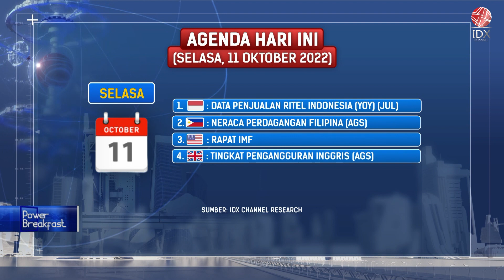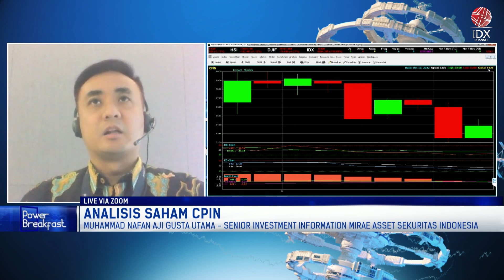Peluang Saham Ternak Unggas, Ditengah Dilema Harga Jual & Inflasi | POWER BREAKFAST 11/10/2022